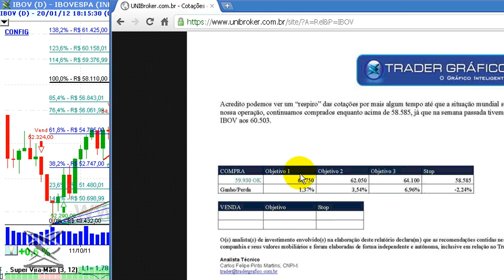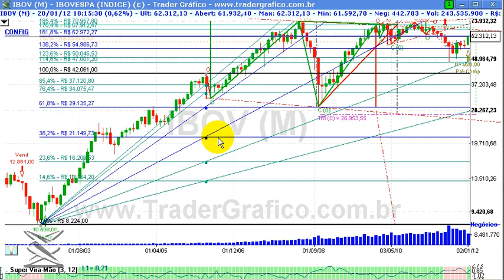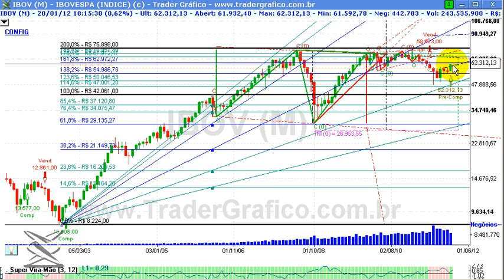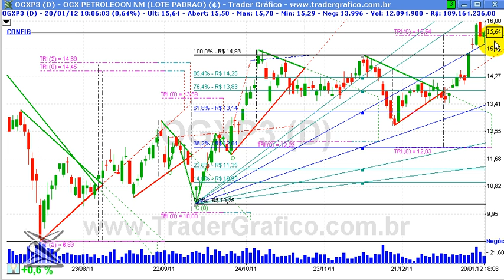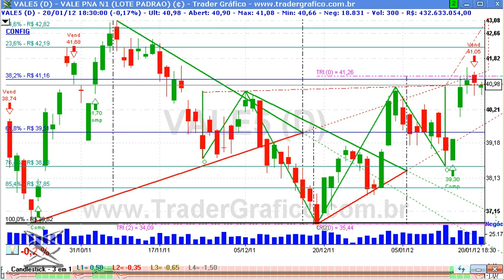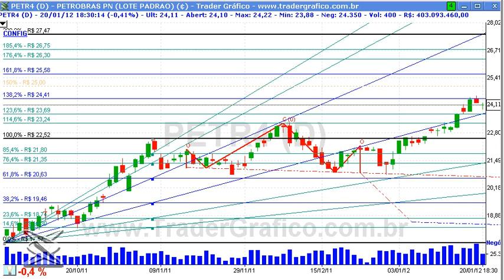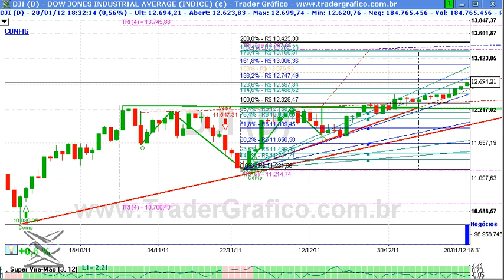Giro de Mercado em 5 min - para 23/01